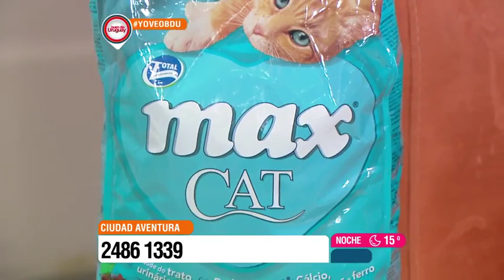Buen día Uruguay - Mascoteros 02 de Noviembre de 2016